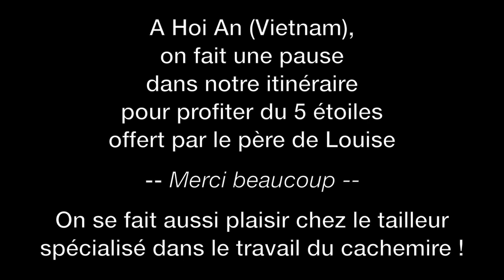South East Asia Trip #2 - Vietnam & Laos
Motorbike, landscapes, waterfall, zip lining, hamac, buddha park,..
this video project gather several footages of an extraordinary month from Vietnam to Laos riding our Honda Win.